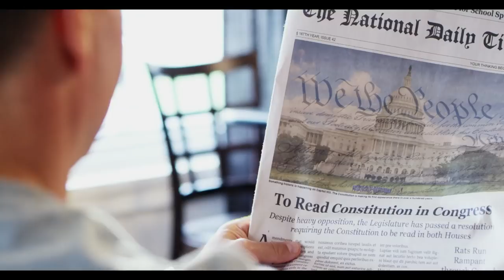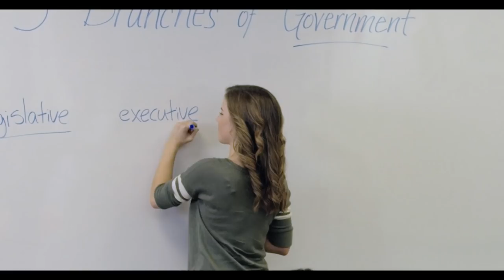In Search Of Liberty - Official Movie Trailer #4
This is the fourth official movie trailer for "In Search of Liberty," a patriotic film that combines humor with history to educate viewers of all ages on the Constitution in a visual, straightforward, fun and empowering way.

With a mix of humor, simplicity, magic and logic, an historical figure opens the family’s eyes to the origins and importance of the U.S. Constitution.

For more information and to purchase your BluRay, DVD or Digital HD